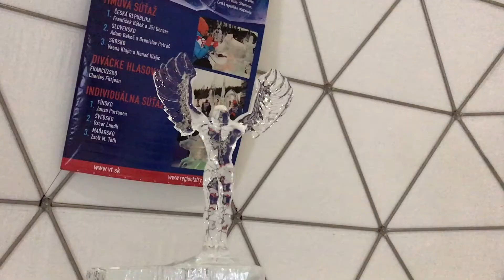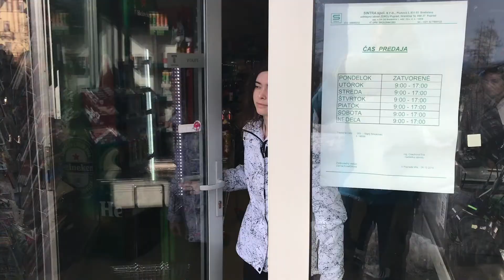LYŽIARSKY 2017 - PGJB | Tatranská Lomnica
Tak a je to tu. Dočkali sme sa. Po dlhšom čase pridávam spomienkové video z lyžiarskeho v Tatranskej Lomnici.